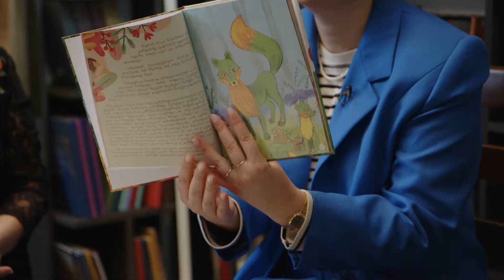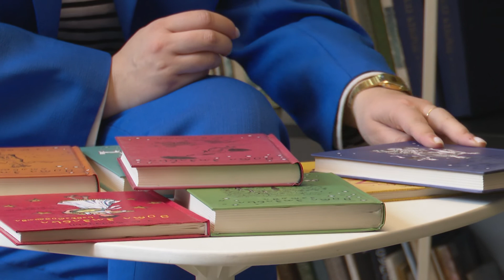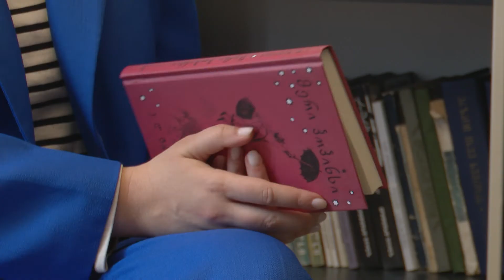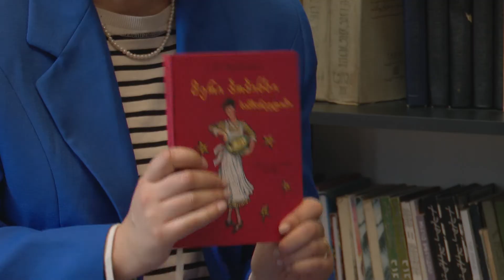ბიბლიოთეკა - გადაცემის სტუმარი: საბავშვო წიგნების ავტორი - დალი თედორაძე